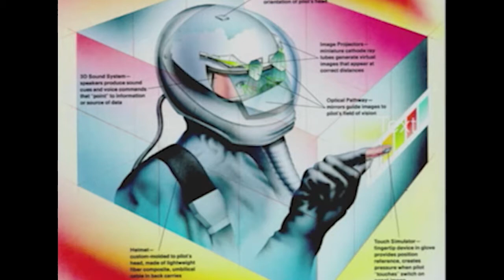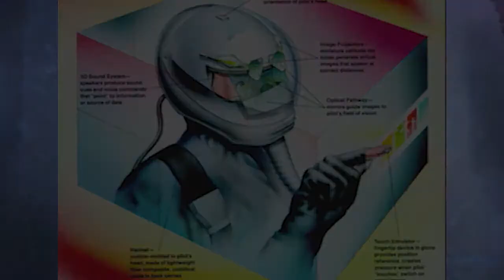Grandfather of VR, Tom Furness on Embodied Cognition : AWE 2017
The grandfather of VR, Tom Furness is the creator of the first head mounted display, a flight training helmet for the Airforce. He's been researching this for fifty years. FIFTY! We talk about the living room becoming a classroom where the whole family can learn together.